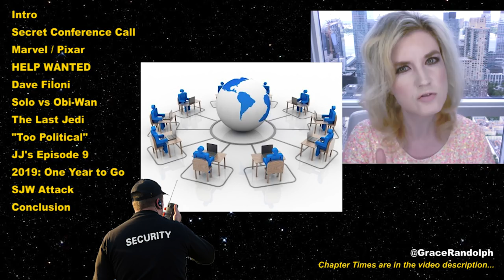Kathleen Kennedy almost FIRED - Star Wars Fan Backlash UPDATE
Star Wars Backlash today! Beyond The Trailer's exclusive breakdown! Bob Iger wants Kathleen Kennedy fired re SJW vs Male Fans disaster!

Star Wars Backlash today! Beyond The Trailer host Grace Randolph's exclusive breakdown of what's happening at Lucasfilm after The Last Jedi and Solo as Kathleen Kennedy pits her SJW fans against the original male fans! Bob Iger wants Kathleen Kennedy fired because she likely ruined Star Wars but why can't he do it? What's up with an Obi-Wan movie as the only surviving spin-off and Episode 9?  And what about Dave Filoni? Enjoy this exclusive breakdown about Kathleen Kennedy vs Bob Iger as each upcoming full movie from Disney Star Wars hangs in the balance! And be sure to make Beyond The Trailer your first stop for movie and entertainment news here on YouTube today!

CHAPTER TIMES
Intro - 00:00
Secret Conference Call - 00:40
Marvel Pixar - 00:56
Help Wanted - 1:14
Dave Filoni - 1:56
Solo vs Obi-Wan - 3:34
The Last Jedi - 4:34
Too Political - 5:46
JJ's Episode 9 - 6:41
2019 One Year to Go - 8:23
SJW Attack - 9:15
Conclusion - 11:43